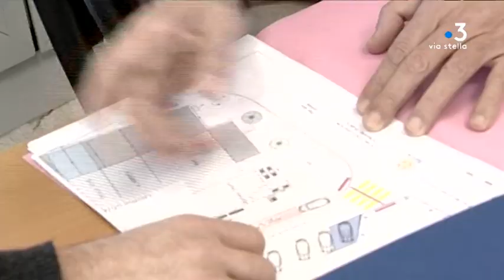Municipales Corse 2020 : portrait de Pierre Savelli, maire élu de Bastia